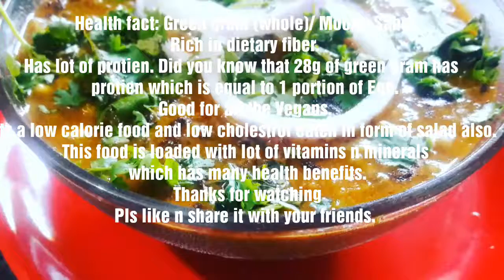Moong Masallam | Grèen gram dish | Rich protien diet recipe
How to make moong/Sprouts?